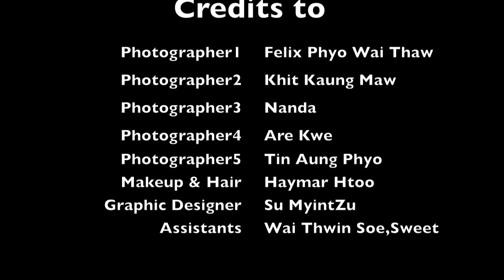LZWWYT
ShweBeauty Makeup & Photography Team , Singapore

Photographers : Felix Phyo Wai Thaw, Khit Kaung Maw, Nanda, Are Kwe, Tin Aung Phyo
Makeup & Hair : Haymar Htoo Shwebeauty Makeup
Graphic Designer : Su Myintzu
Wedding Gown Rental : HIT Wedding Gown
Assistants : Wai Thwin Soe , Sweet.